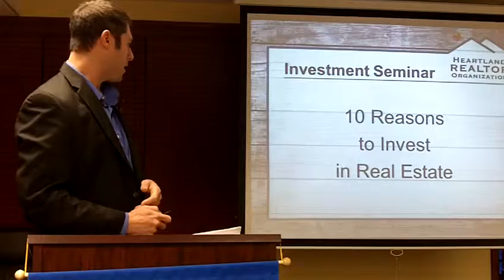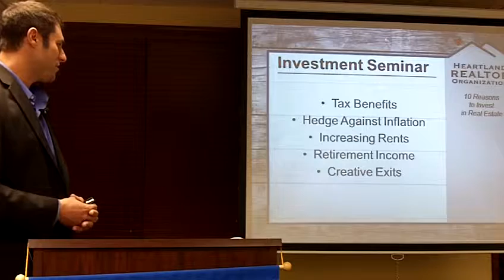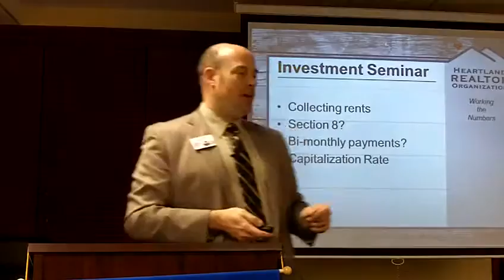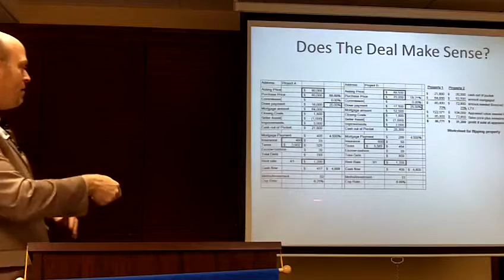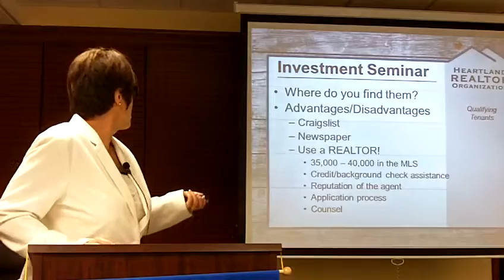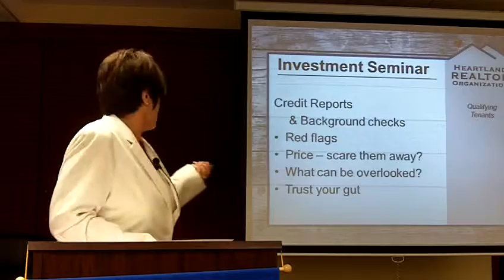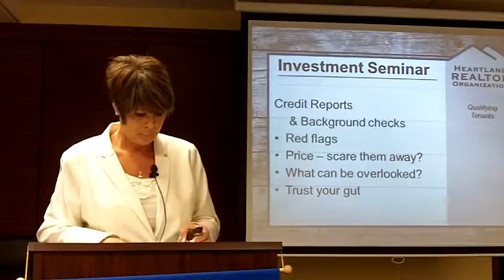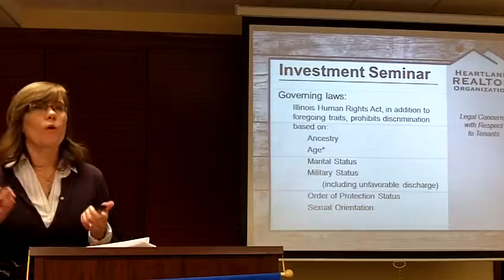249 3504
Real Estate Investment Seminar